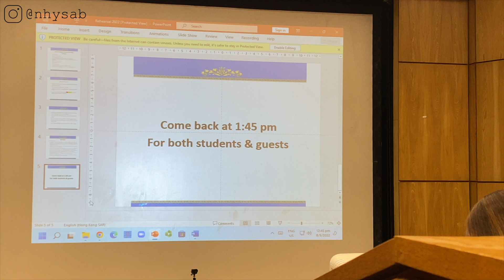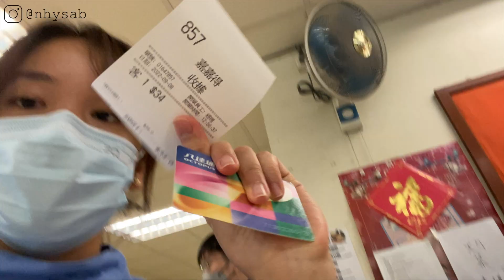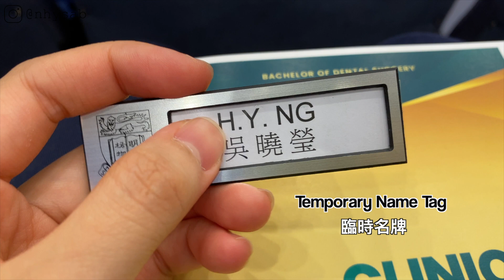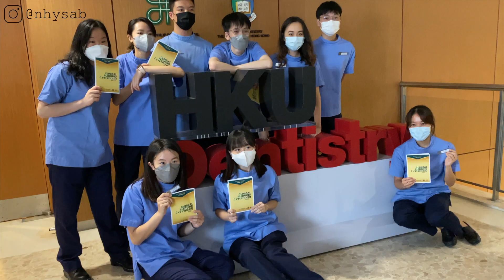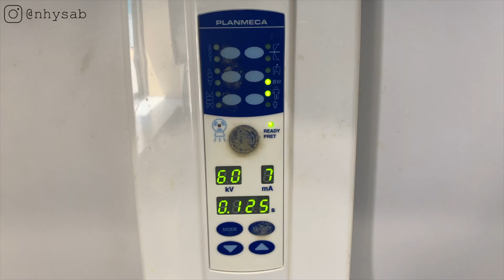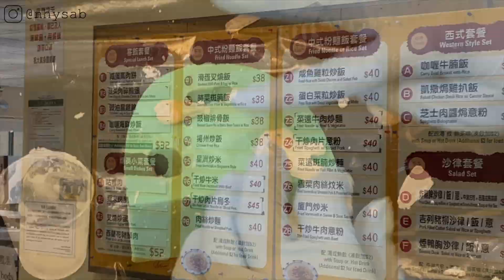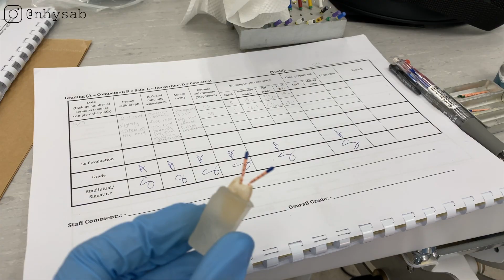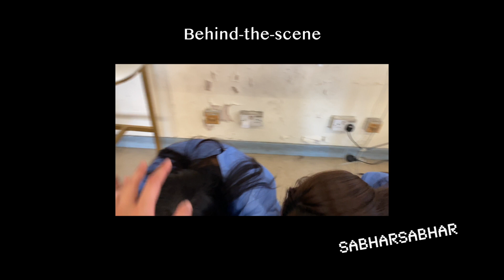[Eng Sub] HKU Dental Vlog Pt.2 港大牙科year3開學記 👀 終於第一次見病人😳 臨床入門儀式 + 模擬「杜牙根」治療 🦷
事隔3個月終於出到呢條開學vlog🤣  After 3 months, this start of school year vlog is finally out!!

Timecodes
0:00 - Intro
0:59 - D1 Pledging ceremony
4:06 - D2 Endo lessons
7:23 - D3 First day of clinic